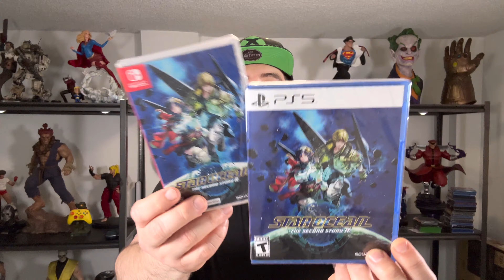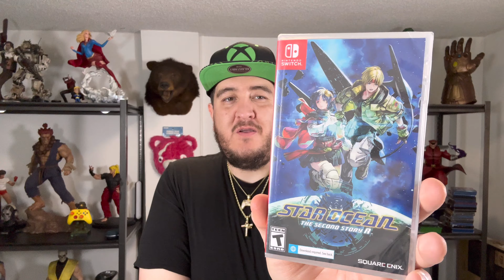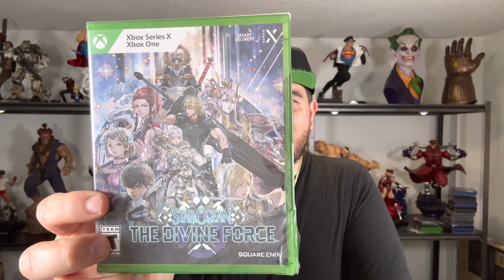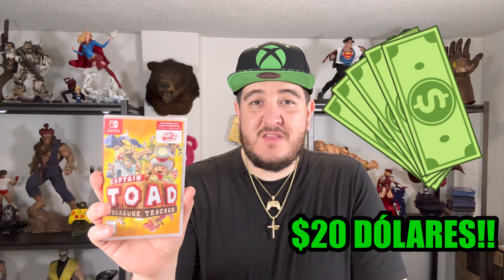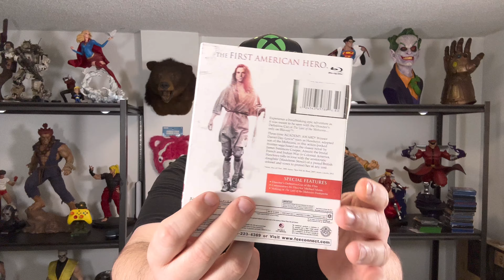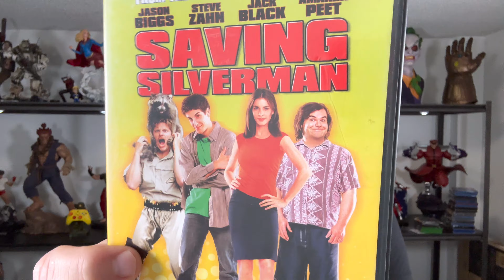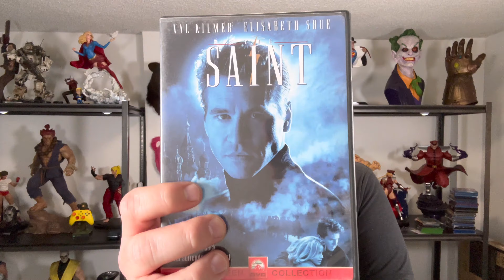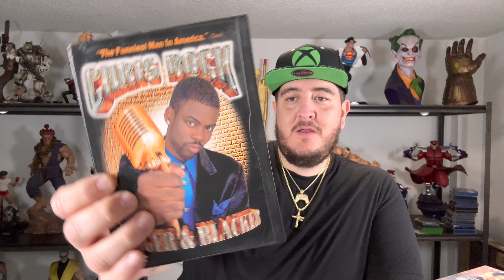NUEVAS ADQUISICIONES GAMING Abril/2024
🎮CONTROLA TU VIDA!!